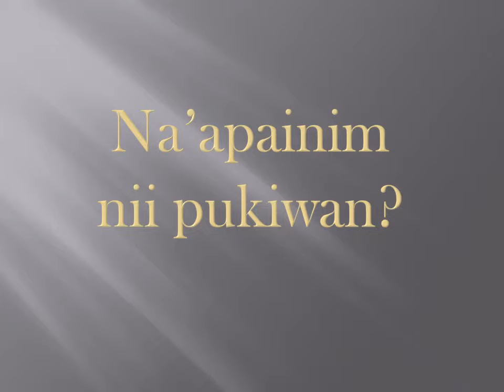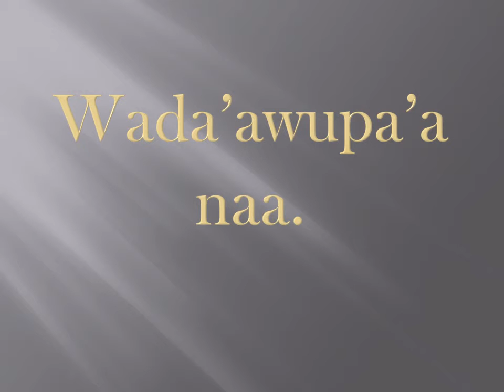Day 7 of 100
Phrases of leaving in Wapixana